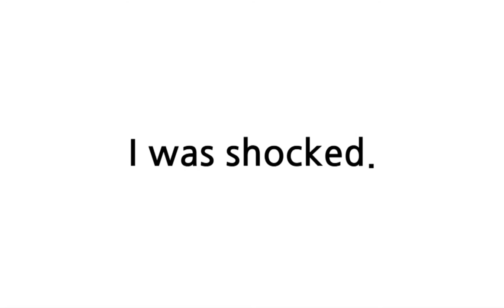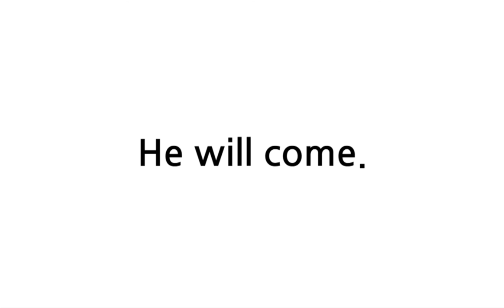배트면 영어회화 기초훈련 114일